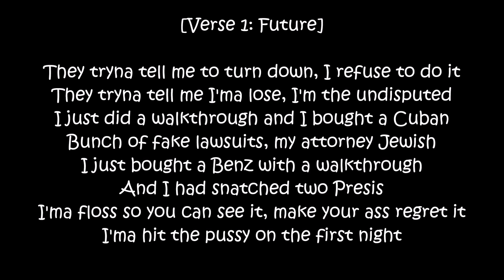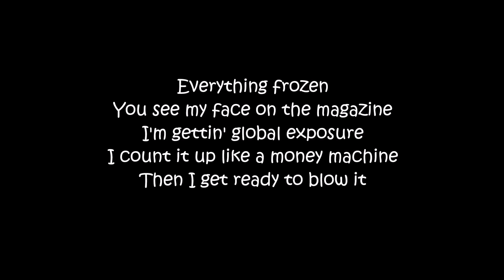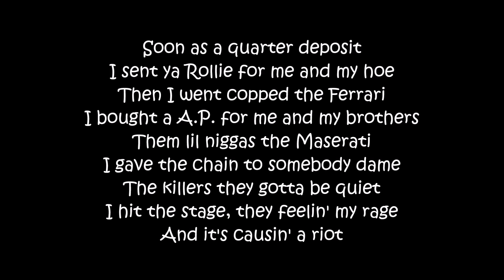2. Check On Me (Lyrics) - Future Feat. DJ Esco (Project E.T. Esco Terrestrial)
Lyrics on the screen by OVWL TV